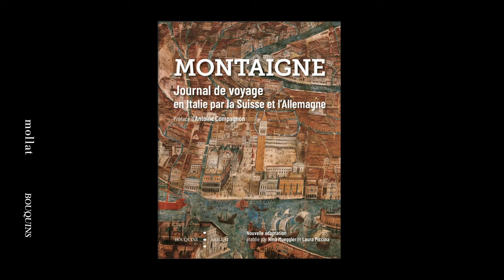Nina Mueggler - Montaigne - Journal de voyage en Italie par la Suisse et l'Allemagne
Nina Mueggler vous présente l'ouvrage "Journal de voyage en Italie par la Suisse et l'Allemagne" de Michel de Montaigne aux éditions Bouquins Mollat.